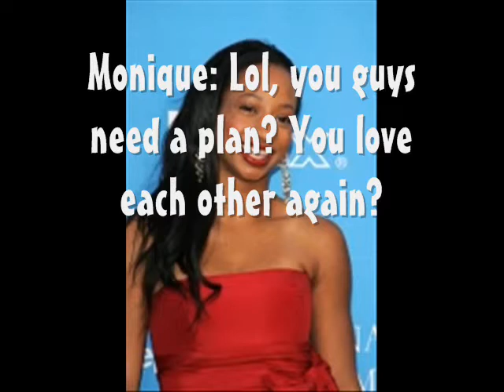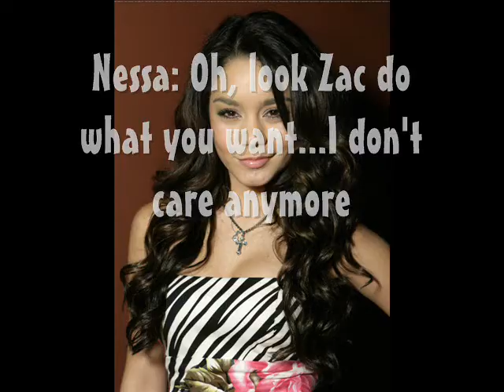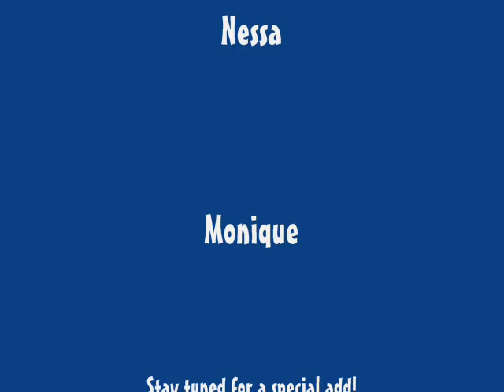Zashley series 4 EP:4 "Monique's gotta plan"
This is episode 4 for the series. ENJOY!